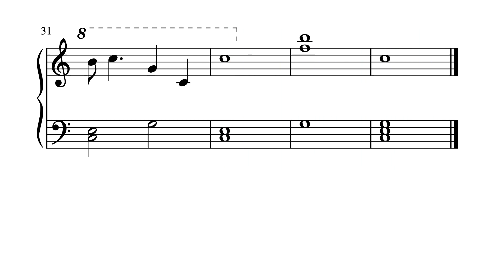Jurassic World Theme, piano song sheet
PDF disponível no grupo  Partituras Grátis PianoPiracicaba no facebook
PDF available in the  Partituras Grátis PianoPiracicaba group on facebook